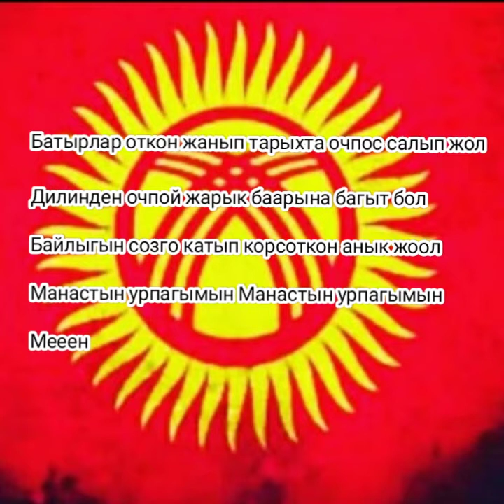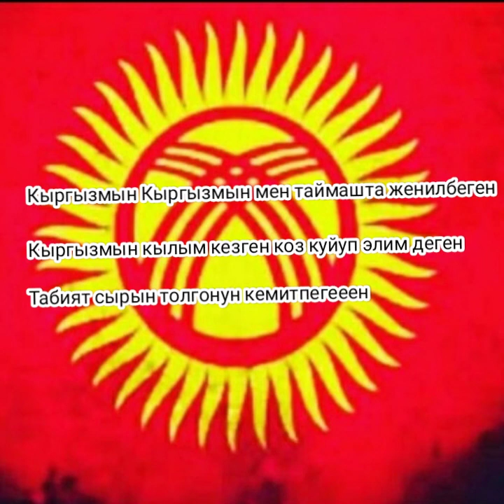Адыл Машанов кыргызмын мен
Кыргызмын мен